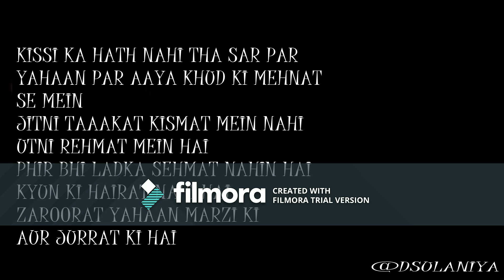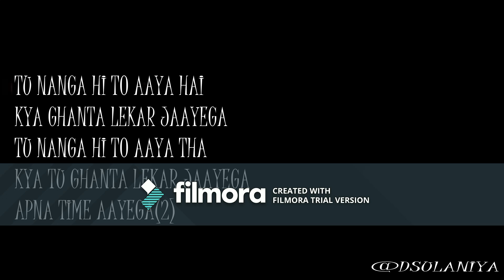Apna Time aayega- lyrical song with filmora trial version.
my videos are only for entertainment.

copyright- zee music co.
Lyrics-
कौन बोला मुझसे न हो पायेगा
KON BOLA, MUJHSE NA HO PAYEGA.
कौन बोला, कौन बोला
KON BOLA, KON BOLA
अपना time आएगा
APNA TIME AAYEGA
उठ जा अपनी राख से तू
UTH JAA APNI RAKH SE TU
उठ जा अब तलाश में
UTH JA AB TALAASH MEIN
परवाज़ देख परवाने की
PARWAAZ DEKH PARWANE KI
असमान भी सर उठाएगा
AASMAAN BHI SAR UTHAYEGA
आएगा अपना time आएगा
AAYEGA APNA TIME AAYEGA
मेरे जैसा शाणा लाला
MERE JAISA SHANYA LALA
तुझे न मिल पायेगा
TUJHE NA MIL PAYEGA
ये शब्दों का ज्वाला
YE SABDO KA JWALA
मेरी बेड़ियाँ पिघलायेगा
MERI BEDIYA PIGHLAYEGA
जितना तूने बोया है
JITNA TUNE BOYA HAI
तू उतना ही तो खायेगा
TU UTNA HI TO KHAYEGA
ऐसा मेरा ख्वाब है
ISA MERA KHAWAB HAI
जो डर को भी सताएगा
JO DARR KO BHI SATAYEGA
जिंदा मेरा ख्वाब
ZINDA MERA KHWAAB
अब कैसे तू दफानायेगा
AB KAISE TU DAFHNAAYEGA
अब हौसले से जीने दे
AB HOUSLE SE JEENE DE
अब खौफ नहीं है सीने में
AB KHOOF NAHI H SEENE M
हर रास्ते को चीरेंगे
HAR RAASTE KO CHIRENGE
हम कामयाबी छीनेंगे
HUM KAMYABI CHIHNEGE
सब कुछ मिला पसीने से
SAB KUCH MILA PASSENE SE
मतलब बना अब जीने में
MATLAB BANA AB JEENE MEIN
क्यूँ...
KYU...
क्यूंकि अपना time आएगा
KYUKI APNA TIME AAYEGA
तू नंगा ही तो आया है
TU NANGA HI TO AAYA H
क्या घंटा लेकर जाएगा
KYA GHANTA LEKR JAYEGA
अपना time आएगा
APNA TIME AAYEGA
अपना time आएगा
APNA TIME AAYEGA
अपना time आएगा
APNA TIME AAYEGA
TU NANGA HI TO AAYA HAI
KYA GHANTA LEKAR JAYEGA
अपना time आएगा
APNA TIME AAYEGA
अपना time आएगा
APNA TIME AAYEGA
अपना time आएगा
APNA TIME AAYEGA
क्या घंटा लेकर
KYA GHANTA LEKAR
किसी का हाथ नहीं था सर पर
KISI KA HAATH NAHI THA SAR PAR
यहाँ पर आया खुदकी मेहनत से मैं
YAHA PAR AAYA KHUD KI MEHNAT SE MEIN
जितनी ताकत किस्मत में नहीं
JITNI TAAKAT KISMAT MEIN NAHI
उतनी रहमत में है
UTNI REHMAT MEIN HAI
फिर भी लड़का सहमत नहीं है
FIR BHI LADKA SEHMAT NAHI H
क्यूंकि हैरत नहीं है
KYUKI HAIRAT NAHI HAI
जरुरत यहाँ मर्ज़ी की और जुर्रत की है
ZARURAT YAHA MARZI KI OR JURRAT KI HAI
दिक्कत की है, आफत की, हिमाकत की, इबादत की
DIKKAT KI HAI, AAFAT KI, HIMAKAT KI, IBADAT KI
अदालत ये है चाहत की
ADALAT YE HAI CHAHAT KI
मोहब्बत की, अमानत की
MOHABBT KI, AMANAT KI
जीतने की अब आदत की
JITNE KI AB AADAT KI
अब शोहरत की, अब लालच नहीं है
AB SOHRAT KI, AB LALACH NAHI HAI
तेरे भाई जैसा कोई हार्डीच नहीं है
HERE BHAI JAISA KOR HARD'CH NAHI HAI
hard, hard, hard
इस हरकत ने ही बरकत दी है
IS HARKAT NE HI BARKAT DI HAI
क्यूँ...
KYU...
अपना time आएगा
APNA TIME AAYEGA
अपना time आएगा
APNA TIME AAYEGA
अपना time आएगा
APNA TIME AAYEGA
अपना time आएगा
APNA TIME AAYEGA
अपना time आएगा
APNA TIME AAYEGA
अपना time आएगा
APNA TIME AAYEGA
कल नंगा ही तो आया था
KAL NANGA HI TO AAYA THA
क्या तू घंटा लेकर जाएगा
KYA TU GHNTA LEKR JAYEGA
अपना time आएगा
APNA TIME AAYEGA
अपना time आएगा
APNA TIME AAYEGA
अपना time आएगा ना
APNA TIME AAYEGA NA
तू नंगा ही तो जाएगा ना
TU NANGA HI TO JAYEGA NA